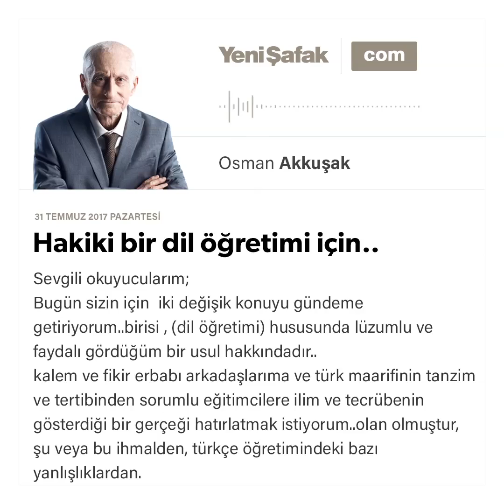hakiki bir dil öğretimi için..-Osman Akkuşak-31.07.2017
sevgili okuyucularım;

bügün sizin için  iki değişik konuyu gündeme getiriyorum..birisi , (dil öğretimi) hususunda lüzumlu ve faydalı gördüğüm bir usul hakkındadır..